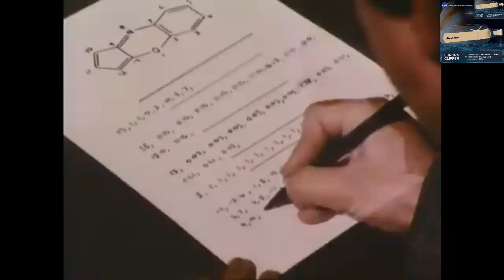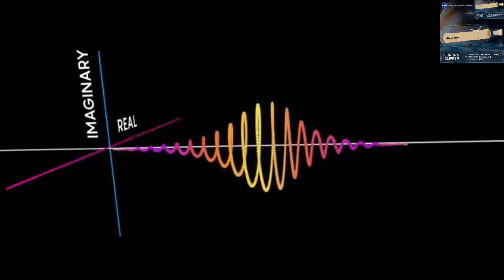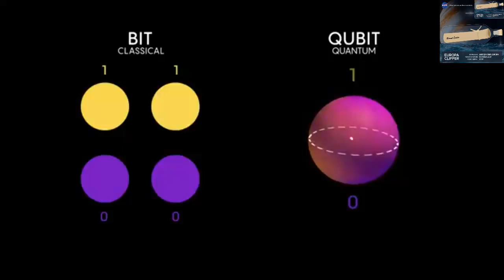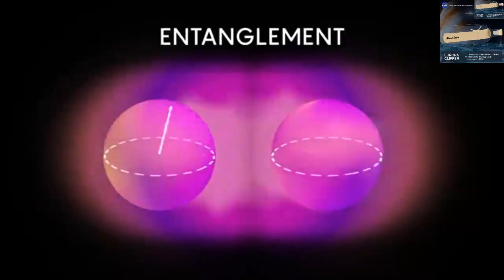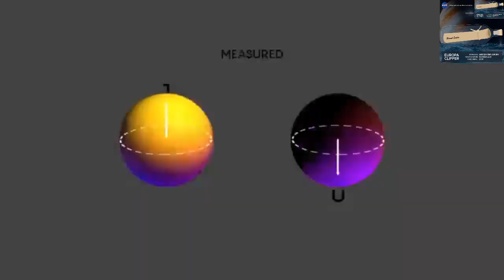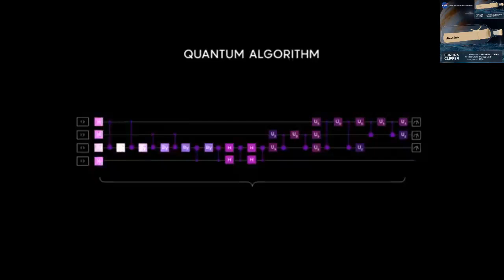حاسوب صيني "كمّي" خارق قد يقلب موازين الحوسبة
إنجاز ثوري في عالم الكمبيوتر الكمي أنتجته الصين لتحقق بذلك، تفوقا عالميا بابتكار حاسوب ينجز مهام أسرع بشكل هائل من الحواسيب التقليدية ... الجهاز الذي أطلق عليه جيوتشانغ طوره علماء في جامعة العلوم والتكنولوجيا في الصين، ويمكنه أداء المهام الحاسوبية كتلك المستخدمة في الذكاء الاصطناعي، لكن بسرعة تفوق أقوى الكمبيوترات العملاقة في العالم بنحو مئة وثمانين مليون ضعف...تكمن أهمية "جيوتشانغ" في تحسين قوة الحوسبة، بدون زيادة استهلاك الطاقة، حيث تستهلك أجهزة الكمبيوتر العملاقة كميات هائلة من الطاقة... فما الآفاق العلمية التي يفتحها هذا الإنجاز؟ وكيف يمكن توظيفه في المجالات العلمية المختلفة؟